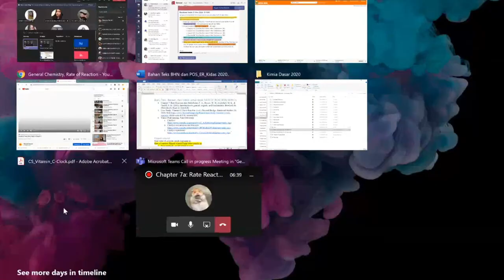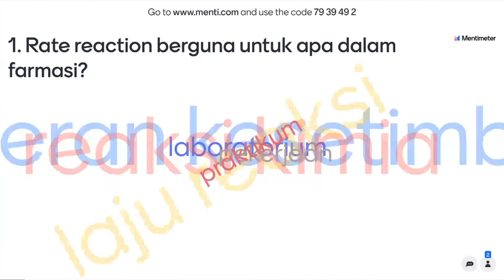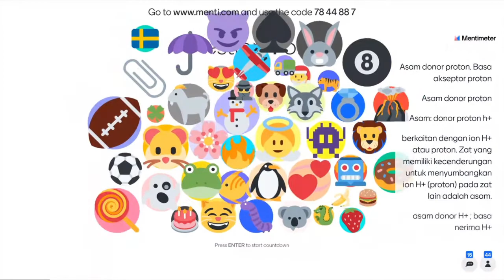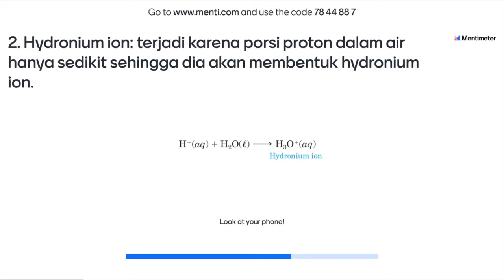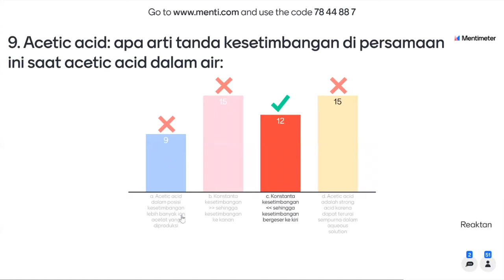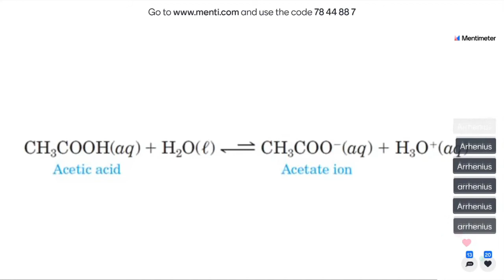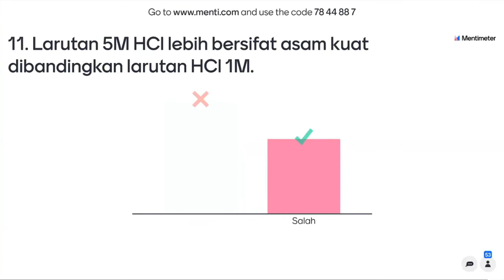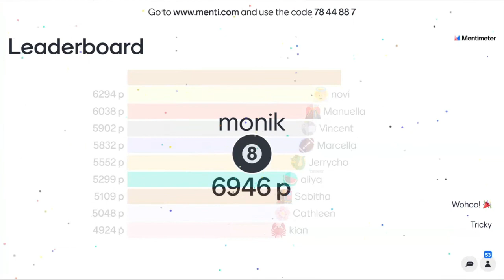Interactive Online Class in General Chemistry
Using Mentimeter for a 30-minute lecture. This video is a compilation video of Mentimeter usage for an online meeting in three different general chemistry classes for the first semester of Pharmacy Students. Typically, I introduced and set the course into a rundown for the meeting at the beginning. I wrote the rundown in my Teams' chatbox one day before the class and read it before the meeting. Following that, I use a 30-minute presentation and quizzes using Mentimeter and Q n A with the lesson's lesson. Typically, I use trigger questions to ask students to discuss them and share the results on multi-platforms within the next 15-25 minutes. The class then has a 10 minutes rest time. Once the class resume, students may continue discussions. It may also be the second session of a 20-25 minutes presentation.